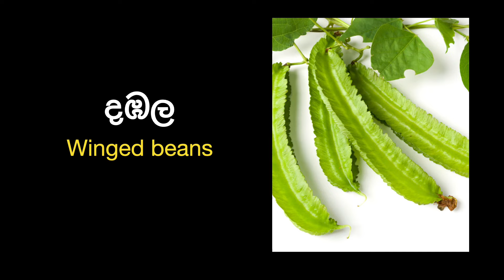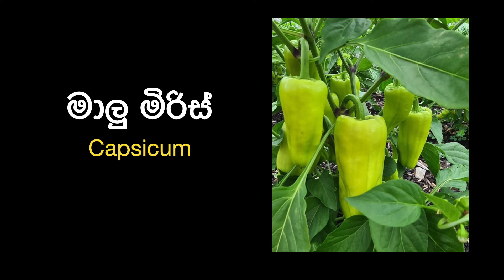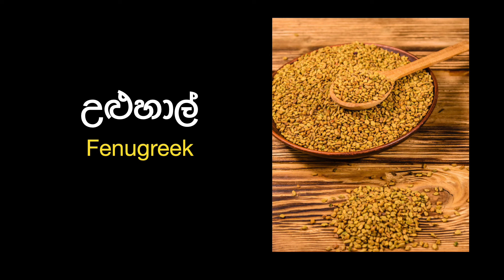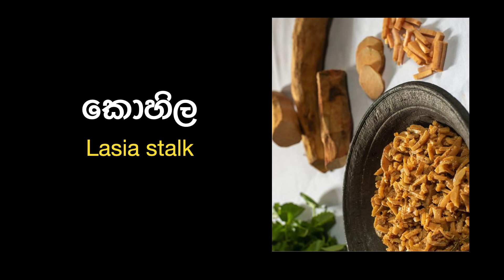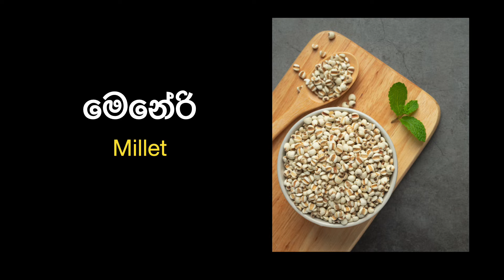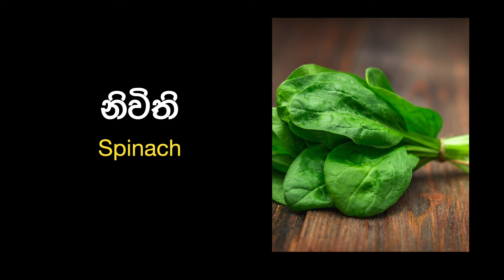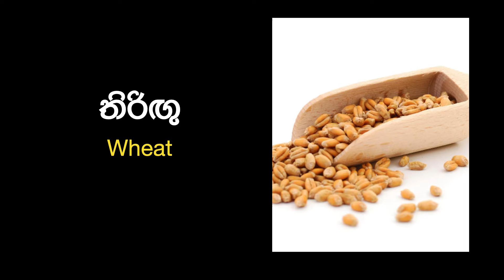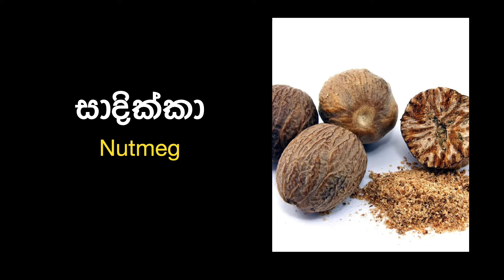එළවලු හා ධාන්‍ය වල නම් ඉංග්‍රීසියෙන් ඉගෙන ගමු - Vegetables & Grain names in Sinhala & English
Looking to expand your vocabulary and learn new words in Sinhala and English? Look no further! In this video, we'll be teaching you the names of various vegetables and grains in both languages.

Learn the names of common vegetables like carrots, cucumbers, and eggplants, as well as lesser-known ones like kohlrabi and okra. We'll also cover a range of grains, including oats, wheat, and rice.

With our helpful visuals and clear pronunciation guides, you'll be able to master these words in no time. This video is perfect for anyone looking to improve their language skills, whether you're a native Sinhala speaker or simply interested in learning more about the language.

Sinhala language
English language
Vegetable names
Grain names
Vocabulary building
Language learning
Pronunciation guide
Visual aids
Common vegetables
Lesser-known vegetables
Oats
Wheat
Rice